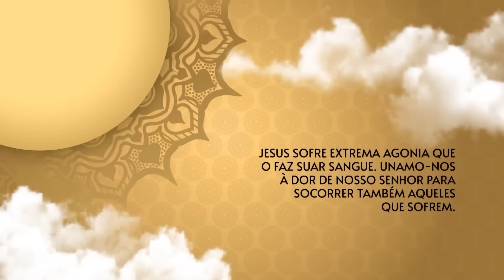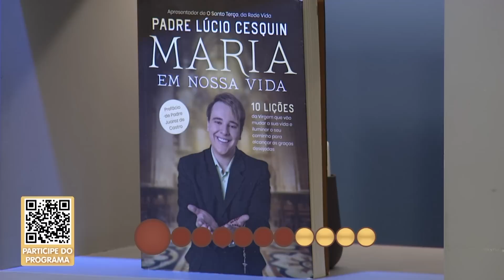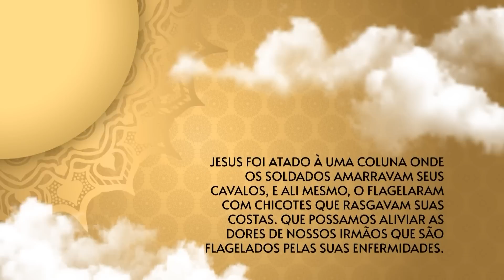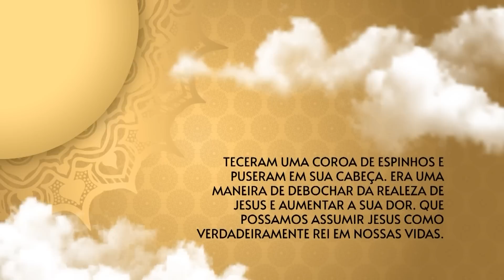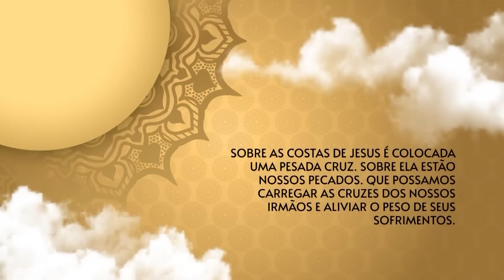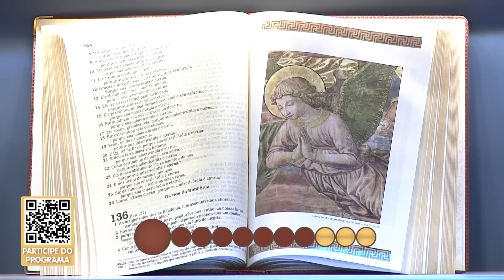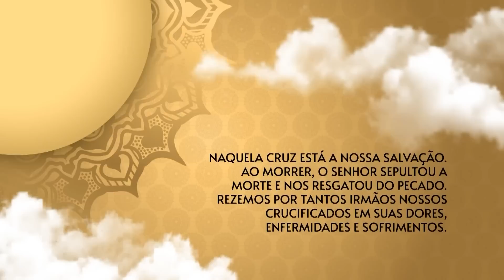O Santo Terço dos Filhos do Pai Eterno - Crepuscular - 26/09/23